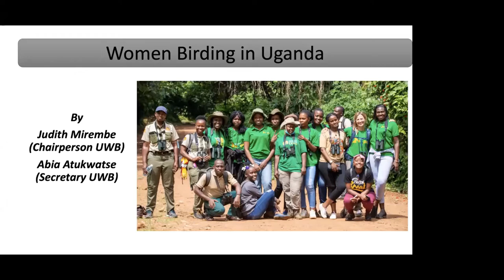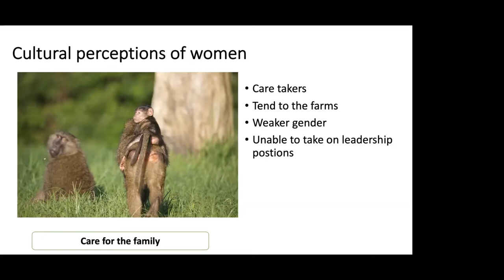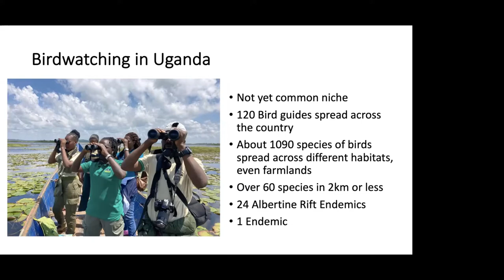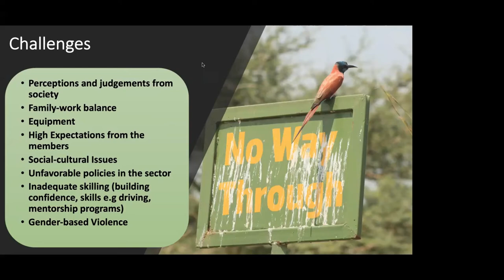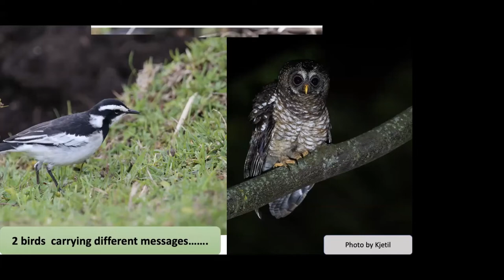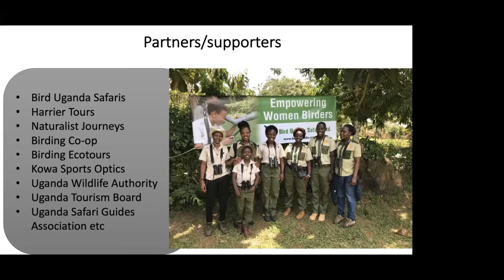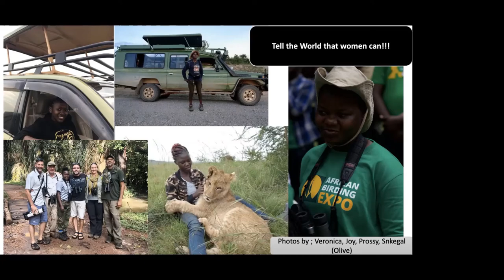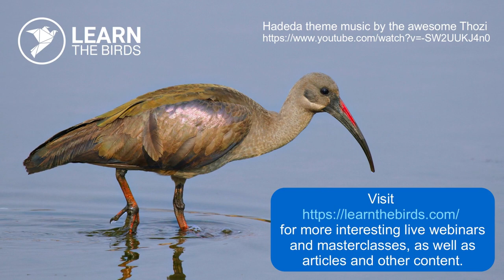Women in birding in Uganda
with Abia Atukwatse, Judith Mirembe

The Uganda Women Birders’ Club was started in May 2013 with a major aim of increasing the number of ladies participating in birdwatching which has for long been male dominated. Globally, tourism is considered the biggest foreign exchange earner and thus would provide an opportunity for women to earn livelihoods for their families. The club aims at mentoring women into bird watching and nature guiding as a profession, providing a platform for women to interact with like minded people in avian conservation as well as empowering the younger generation with skills in bird identification and conservation. The club started with a membership of about 10 ladies and has since grown to over 80 members. The clubs’ vision is to see more ladies working as nature guides. Judith and Abia discuss the club, its goals, and its success at developing avitourism in the country.